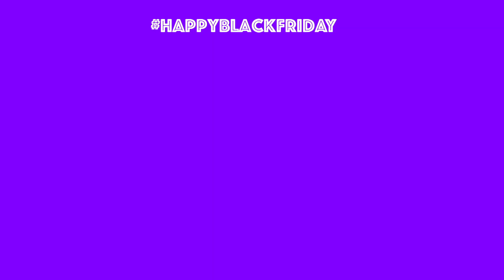2019 Black Friday Appliances 60s Animation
These little animations were created to fill in between shows that were aired on TV Mall, DStv Channel 173.

TV Mall was on air from the 1st of June 2018 until the 31st of May 2020.
Shortly after closing the doors, they had a short stint on the Home Channel, Channel 176 over weekends.

Throughout this time, a lot of my work has been for TV Mall.